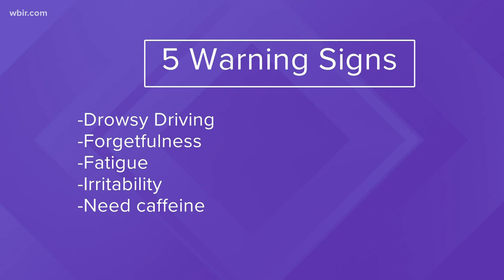Men's health checkup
Heather Kyle Harmon with the UT Extension shares some tips to keep the man in your life healthy. April 8, 2021-4pm.